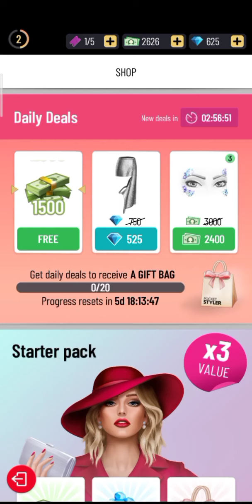BARBIE BERDANDAN CANTIK 🔴 GAME ANAK PEREMPUAN MAKE OVER | PERMAINAN MERIAS WAJAH FASHION STYLE